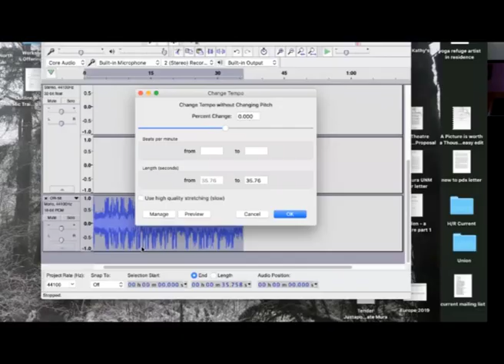Amber's Covideo Contest Submission